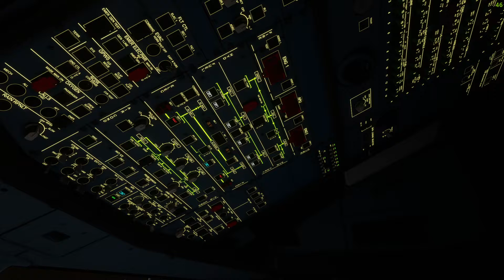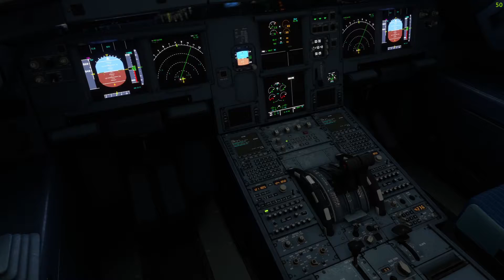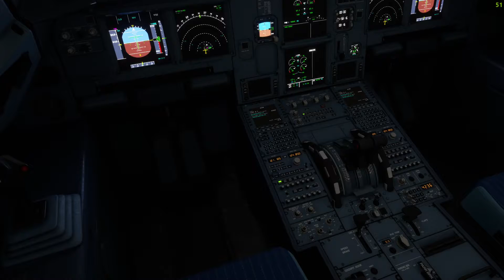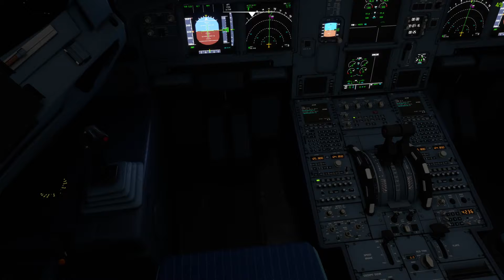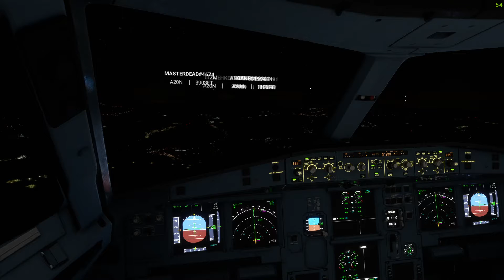share Cockpit flug A320 Neo von Leipzig nach Prag#msfs2020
in diesen Video seht ihr dem Flug mit Share Cockpit wo Leider nicht alles so ging wie es sein sollte hoffe euch gefällt es viel Spaß und genisst dem Flug von Leipzig nach Prag mit mehrern Problemen